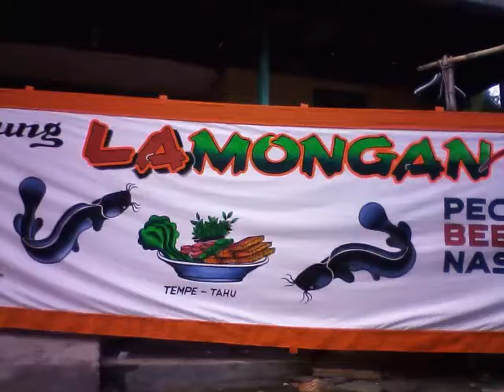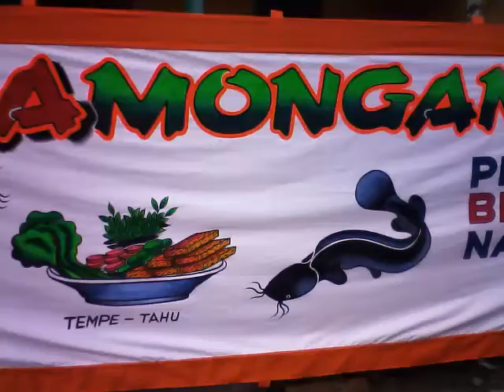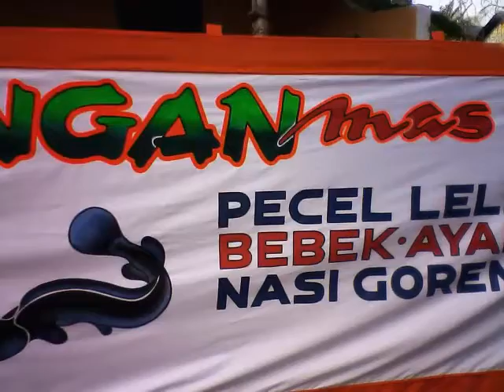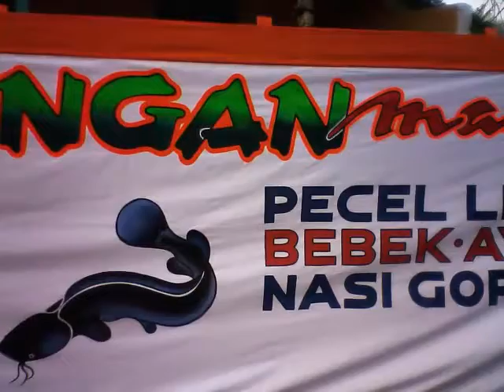warung LA MONGAN MAS BEKI new di subang jawabarat